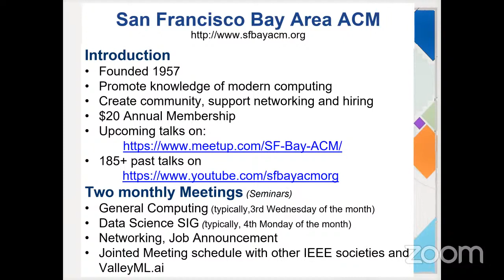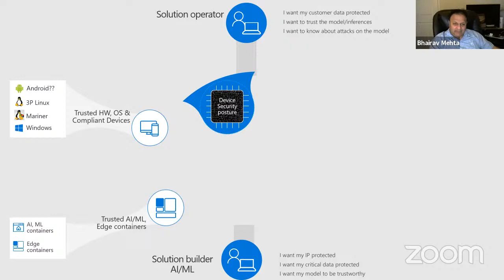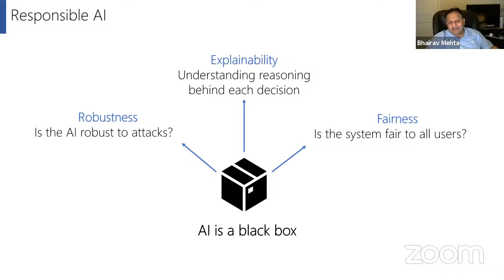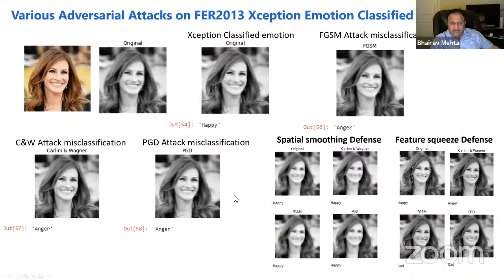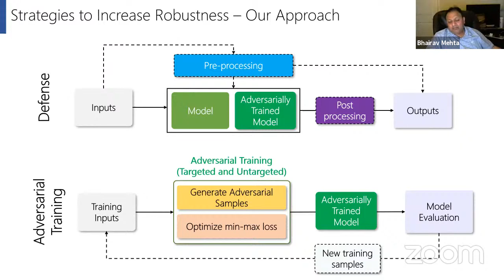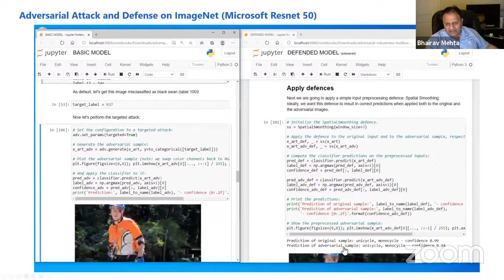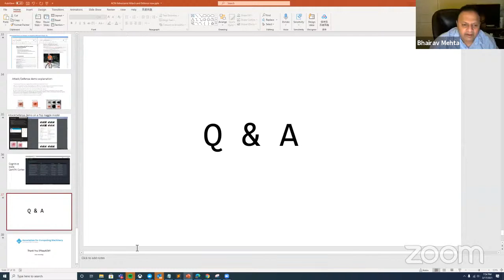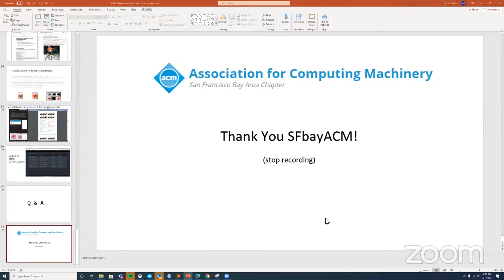AI Trust: Adversarial Attacks on AI ML models and defenses against attacks,Bhairav Mehta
Machine learning (ML) is making incredible transformations in critical areas such as finance, healthcare, and defense, impacting nearly every aspect of our lives. Many businesses, eager to capitalize on advancements in ML, have not scrutinized the security of their ML systems.

Cyber-attacks can penetrate and fool AI systems. Trusted AI systems provide ability to detect and provide protection against adversarial attacks while understanding how issues with data quality impact system performance. With the rapid developments of artificial intelligence (AI) and deep learning (DL) techniques, it is critical to ensure the security and robustness of the deployed algorithms. Recently, the security vulnerability of DL (Deep Learning) algorithms to adversarial samples has been widely recognized. The fabricated samples can lead to various misbehaviors of the DL models while being perceived as benign by humans. Successful implementations of adversarial attacks in real physical-world scenarios further demonstrate their practicality. Hence, adversarial attack and defense techniques have attracted increasing attention from both machine learning and security communities and have become a hot topic in recent years. We will present the attack and defense method. We will also demonstrate these attacks on real life business models published on Public cloud and explain remediations one should consider.

Speaker Bio
Bhairav Mehta is a Principal Manager at Microsoft working on projects and products related to this topic in Microsoft Core Operating System and Intelligent Edge team. He has pending patents on this topic.